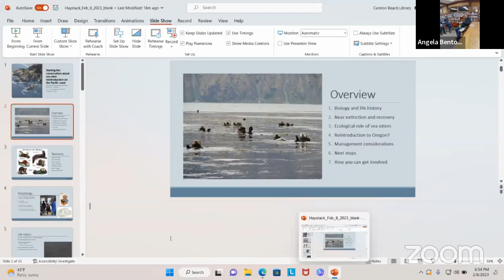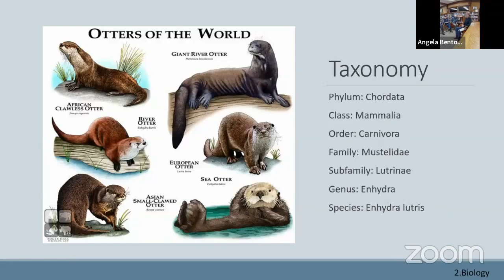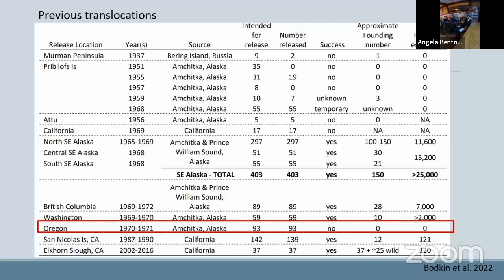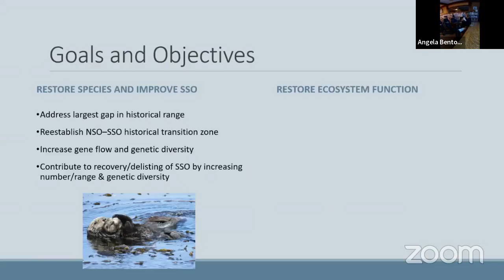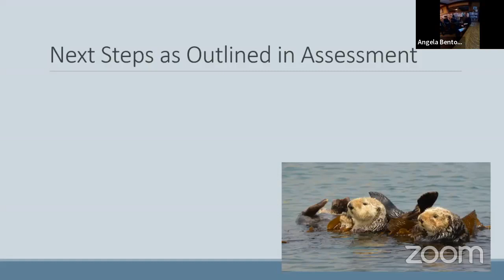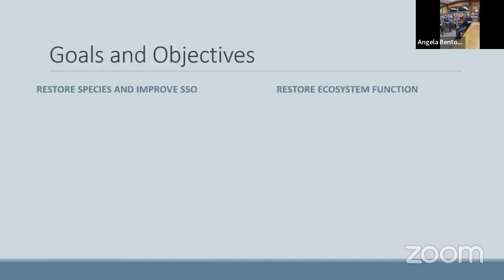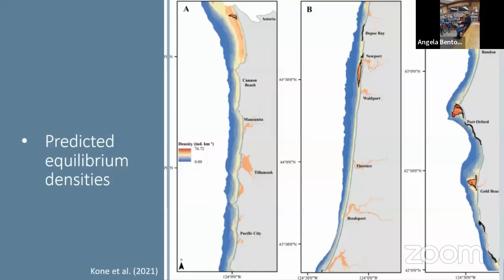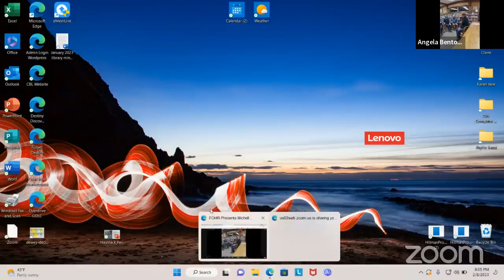Starting the conversations around potential sea otter reintroduction on the Pacific coast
Sea otters have been absent from Oregon’s coast since the early 1980’s. The reintroduction of these marine mammals to northern California and Oregon is currently being evaluated by the U.S. Fish and Wildlife Service. This talk will cover the history of sea otters throughout their range and the ecological benefits they provide, with an emphasis on next steps as we consider a potential reintroduction.

Michelle St. Martin is the Marine Conservation Coordinator with the U.S. Fish and Wildlife Service’s Newport office. She has over a decade of experience working with marine mammals, including polar bears and sea otters, primarily in Alaska. She is excited to be working in Oregon and about the opportunities it brings for continued learning and collaboration.